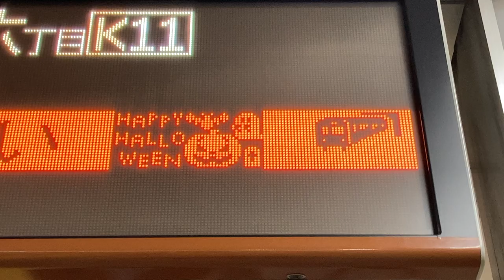Osaka Metro 堺筋線 長堀橋駅 発車標 2024年10月仕様の接近表示(Happy Halloween)